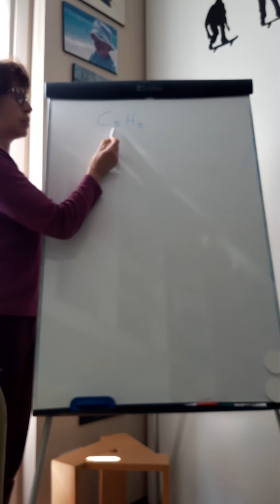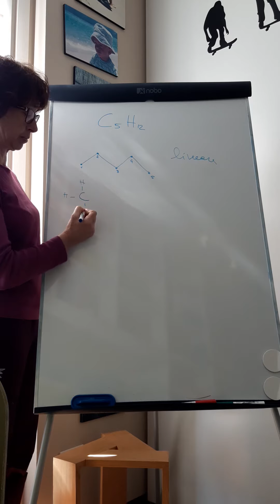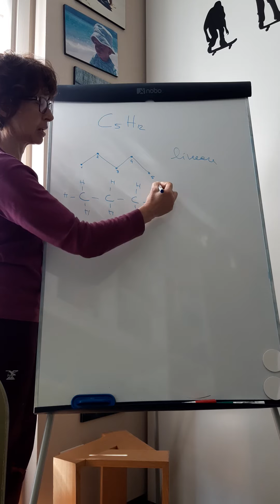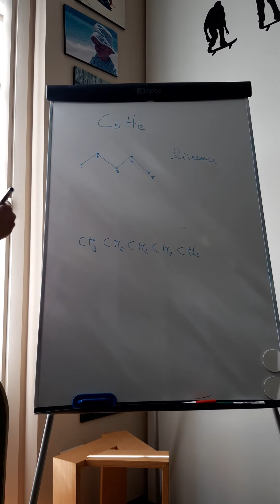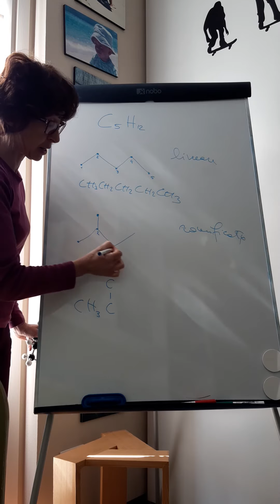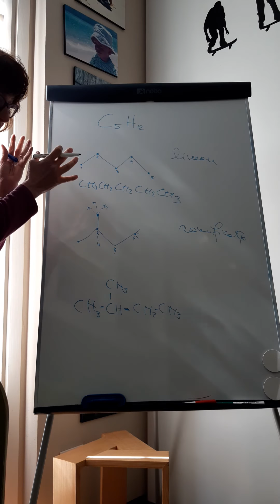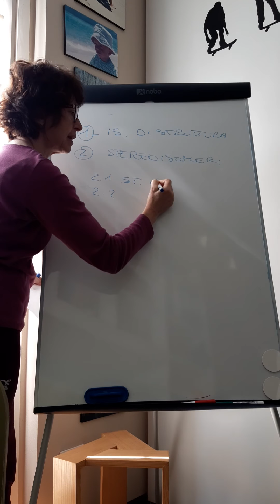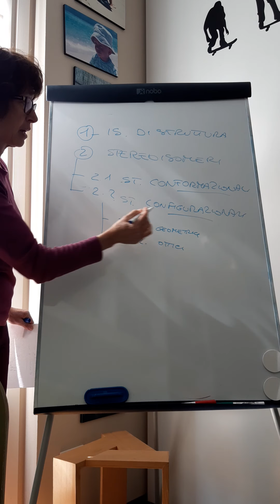5LS Gli isomeri - introduzione